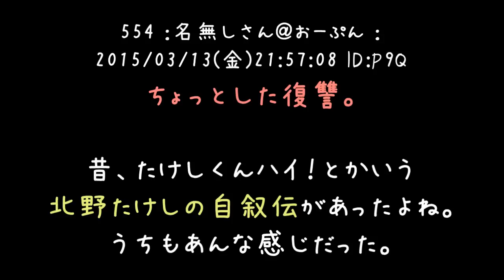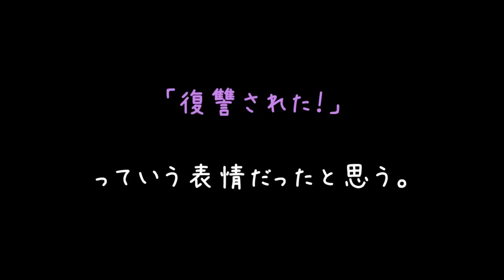酒飲んで暴力ふるって、家族を苦しめ続けた父が末期がんに＾＾【2ch】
親と子供は選べないですけど、こんな親最悪ですな……
休まるはずの家が休まらないって心むちゃくちゃになりますよ(´・ω・)

普通の家族というありがたさよ(´・ω・｀)